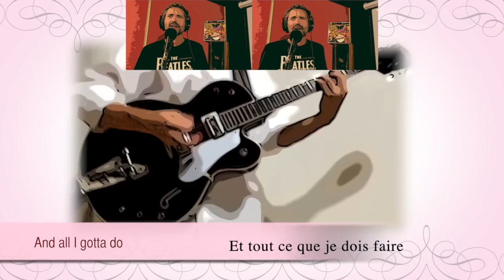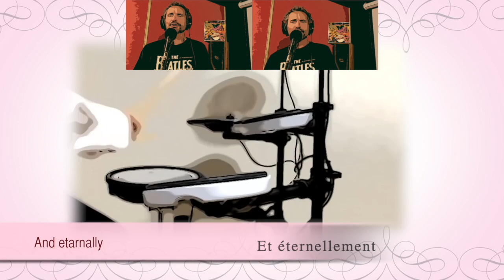Thank You Girl (The Beatles) Karaoké Alexis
Merci fille
(Lennon/McCartney)

Karaoké de la face B de From Me To You